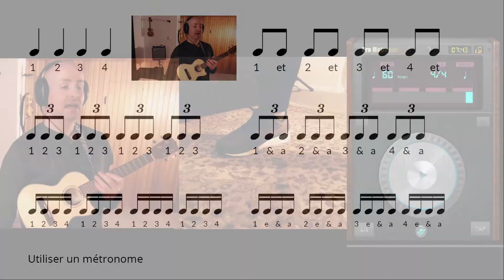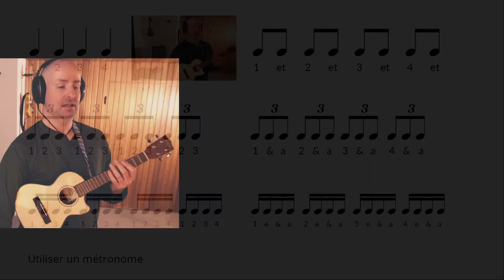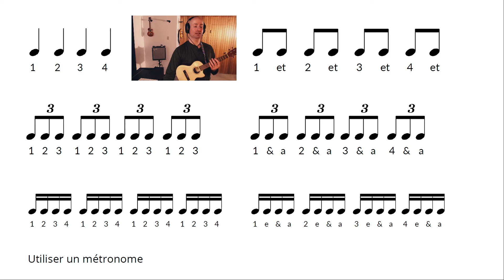Utiliser un métronome au ukulélé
Le métronome est votre ami, quoique vous puissiez en penser.

Lorsqu'il est bien utilisé, il vous permet d'avoir accès aux chansons que vous avez toujours rêvé de jouer :-)

En détails:
- Quoi rechercher chez un métronome
- 4 raisons d'utiliser un métronome
- Comment utiliser un métronome afin de progresser
- Ajuster la signification du clic à chaque famille de rythme